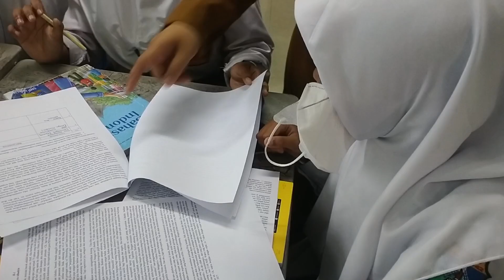FRISTHYA PRATIWI - AKSI 1 PPG DALJAB 2022 UNIVERSITAS NEGERI YOGYAKARTA